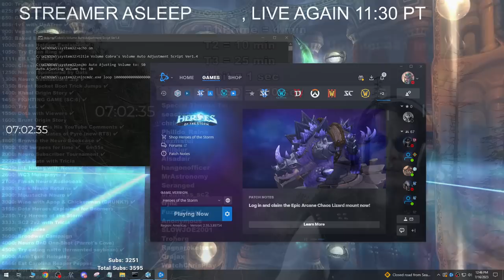Neuro Tries Heroes of the Storm